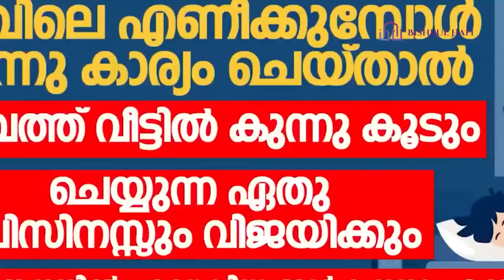രാവിലെ എണീക്കുമ്പോൾ മൂന്നു കാര്യം ചെയ്താൽ സമ്പത്ത് വീട്ടിൽ കുന്നു കൂടും | Arivin Nilavu